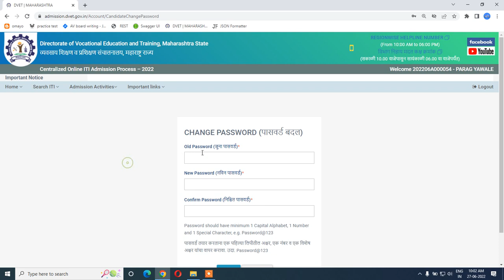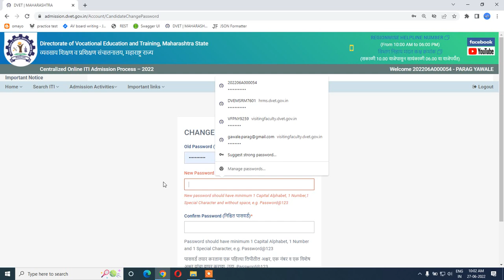iti form password || how to change iti form password || iti admission 2022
student zone :

iti form last date
iti online form
iti application form

iti application form 2022
how to fill iti application form
how to fill iti form
Maharashtra iti admission process
maharashtra iti admission
,iti admission 2022 maharashtra
,iti admission,
iti admission 2012 counselling dates
,iti counselling dates
,iti admission documents verification,
ITI ROUND,
my iti
,admission dates
,iti 2020 time table,
ITI admission process,
iti admission dates,
2021,
iti electrician admission,
iti fittter
,iti exam dates,
iti exam
,ncvt,
NCVT,
iti admission online form kaise bhare